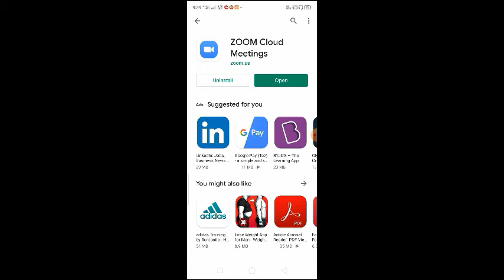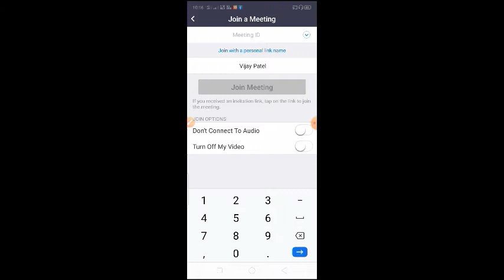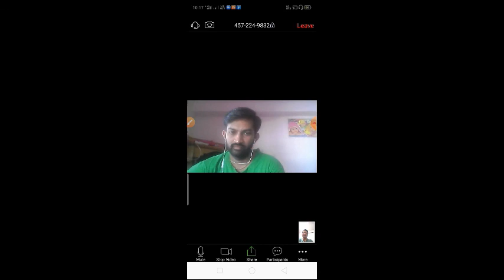Zoom (ઝૂમ) App Mobile માં કેવી રીતે Download કરવી ? | અને તેનો ઉપયોગ તેમાં join કેવી રીતે થવું?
How to join Zoom App and How to Download Zoom App View More Details Watch Video.